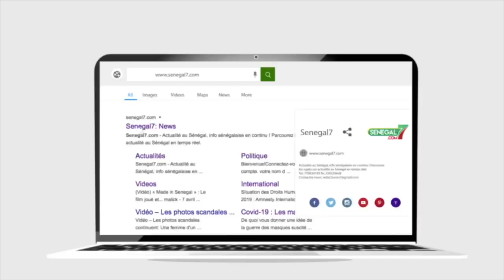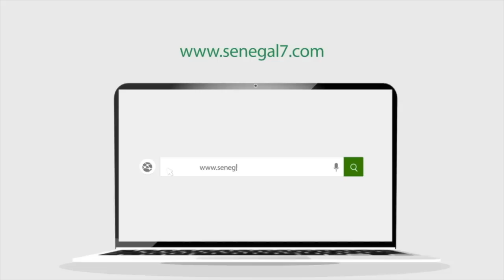Revue de presse de la Rfm du Lundi 20 Février 2023 avec Mamadou Mouhamed Ndiaye